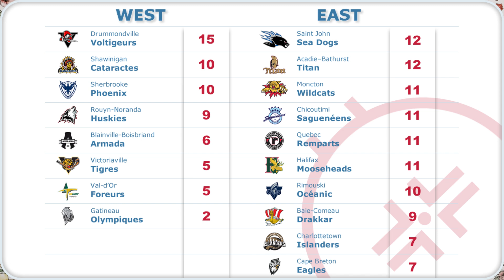LHJMQ Day Recap : Scores Standings Schedule : Oct 12, 2024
00:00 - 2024–25 Ligue de hockey junior Maritimes Québec (QMJHL) season

00:11 - Scores for Saturday, October 12
00:22 - Standings
00:32 - Schedule for Sunday, October 13